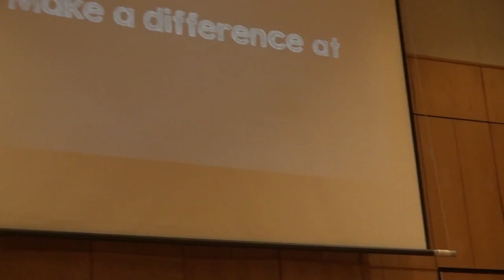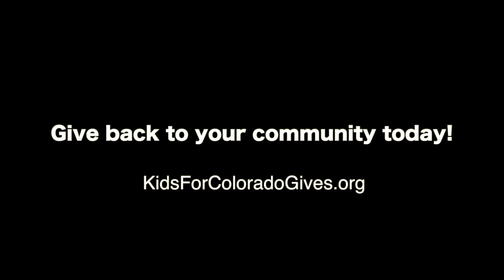Denver School of the Arts: Kids for ColoradoGives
Denver School of the Arts Newsroom covered the middle school assembly about Kids for ColoradoGives. This is the segment from Episode 005, S2 | October 4, 2016 that they posted to their YouTube Channel.